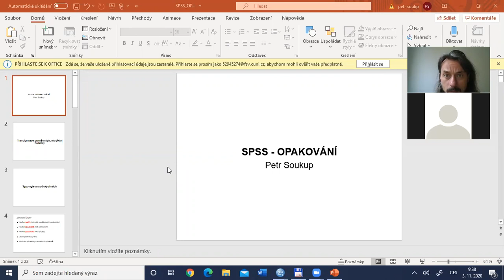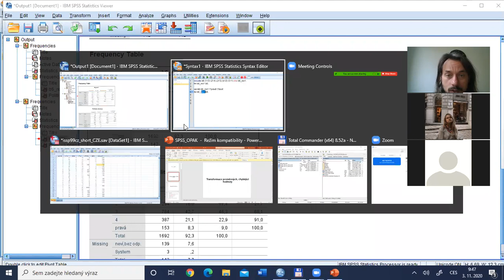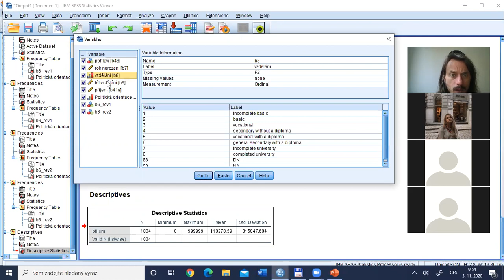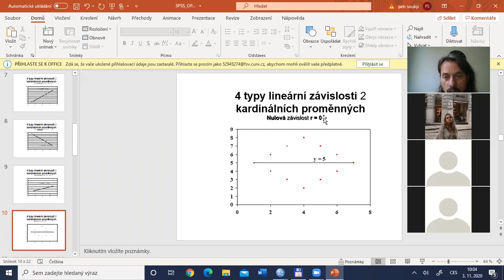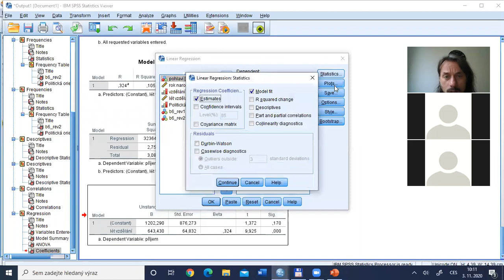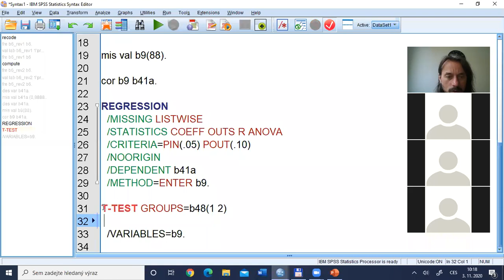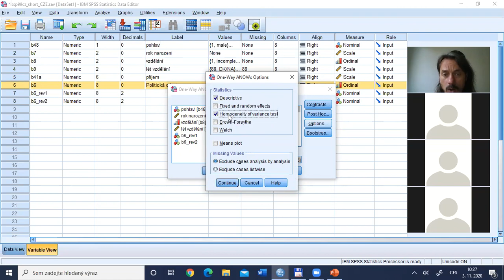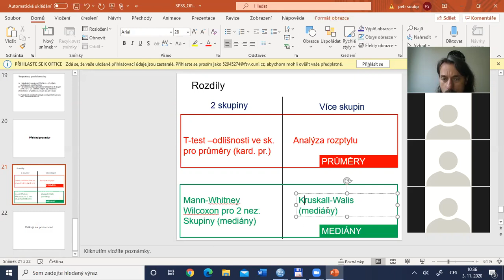Analýza dat v SPSS - opakování před 1. testem (1.-6. hodina)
SPSS, rekódování, výpočet nové proměnné, chybějící hodnoty, korelace a lineární regrese, t-test, analýza rozptylu, MW test, KW test